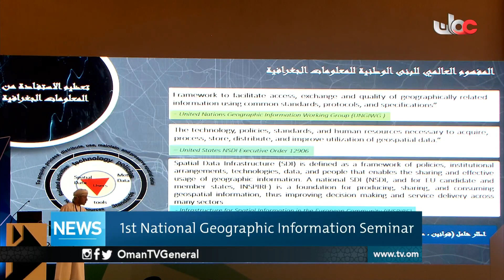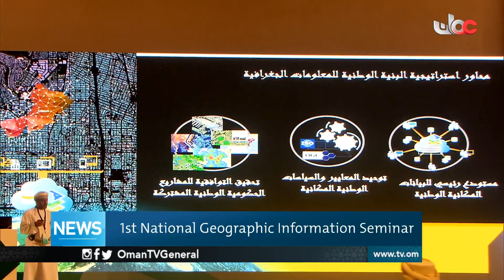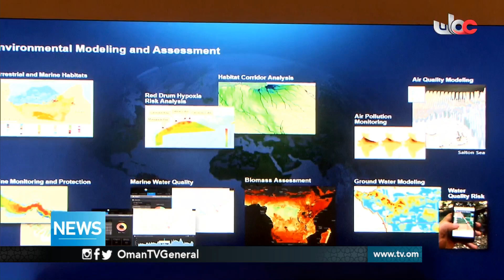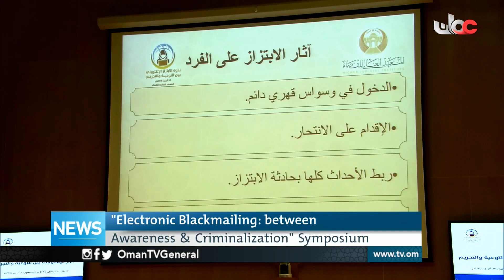English News Bulletin | Wednesday 1 May 2019